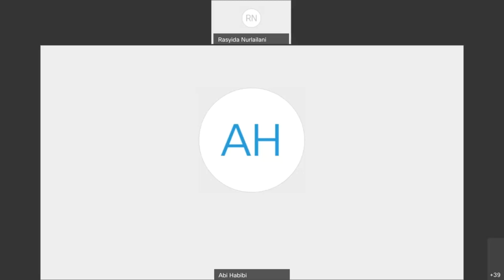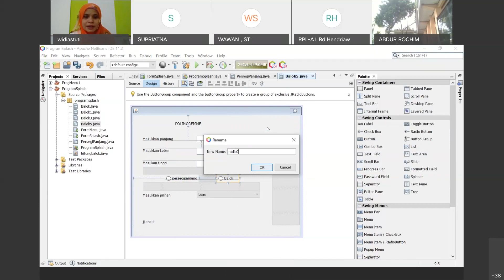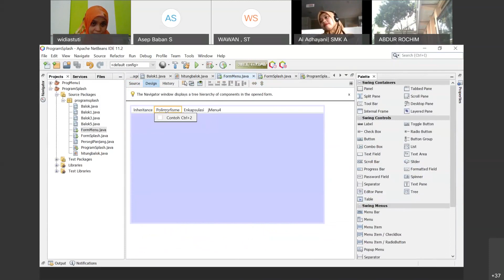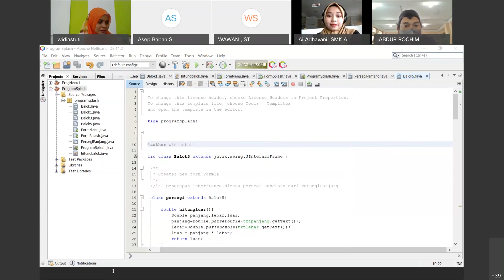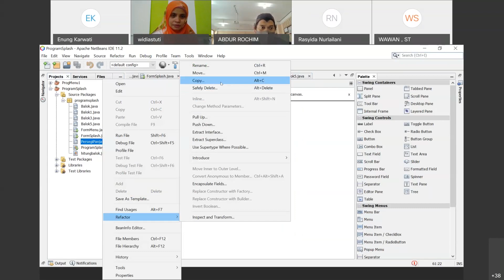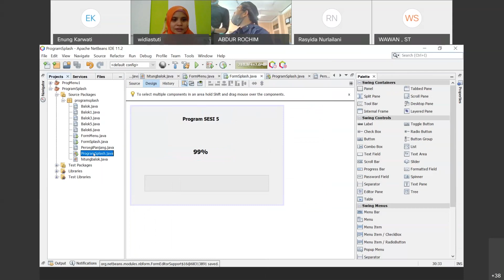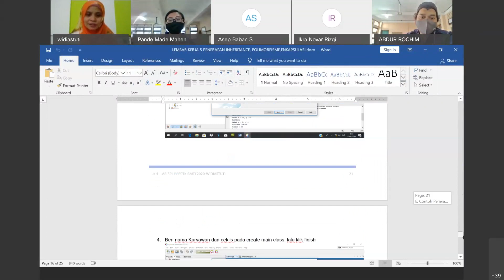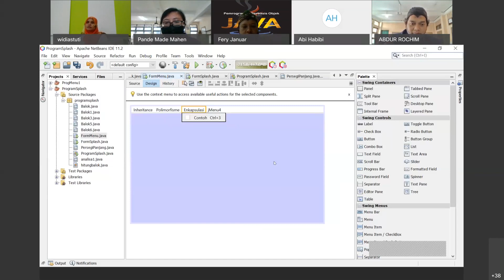Mentoring 10 RPL Kelas A 15 JUNI 2020, Materi Penerapan inheritance, polimorfisme, enkapsulasi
Hi Gaes, video kali ini tentang mentoring materi penerapan inheritance, polimorfisme, dan enkapsulasi. Tonton sampai abis ya gaes.